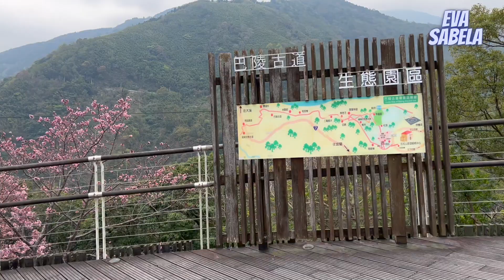ROAD TRIP TO LALASHAN | EVA SABELA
Road trip to Lalashan